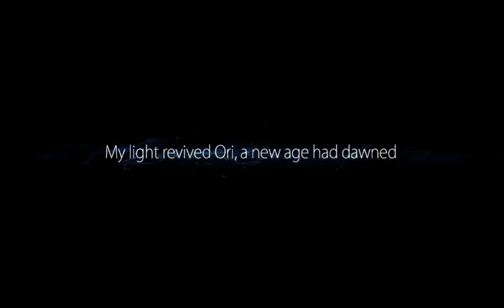THIS GAME IS AMAZING- ori and the blind forest 1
this is one of the most beautiful games i have ever seen. im very excited for this adventure